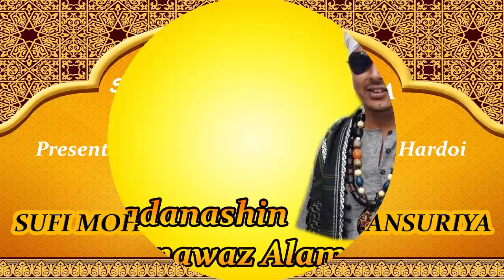DR. SHOBHA TRIPATHI,Sandila,Hardoi,25va Urs Mela,All India Mushaira,11th November 2018.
DR. SHOBHA TRIPATHI,
Sandila,Hardoi,
25va Urs Mubarak aur Mela,
All India Mushaira,
11th November 2018,
Saalana,JHADI SHAH BABA,
(SUFI MOHD IRDEES SHAH MANSURIYA),
11th November 2018,
Sajjadanashin
Sufi Shahnawaz Alam,
Vaseem Shaikh(Mela Secretry),
Sufi Kadeer Pahalwaan(Mela Incharge),
Aman Ali(Committee Member)